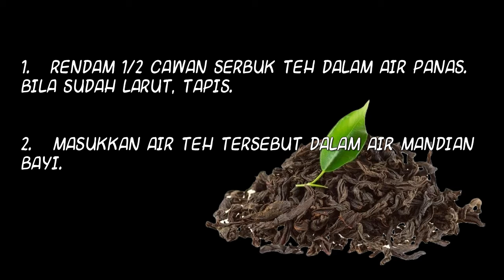PETUA HILANGKAN KUNING BAYI Air Teh